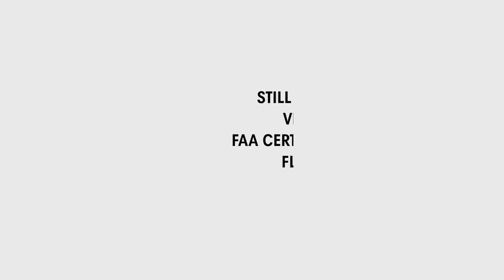Video of 21 Tanager Way | Londonderry New Hampshire real estate & homes by Mary Lou Buckley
- SOPHISTICATED ELEGANCE! Quality craftsmanship and attention to detail are all hallmarks of this elegantly designed colonial. You are welcomed into its grand foyer through a beautiful front entrance which sets the tone for the entire home. Throughout the home you will enjoy stunning features such as gleaming hardwood floors, large windows, extensive millwork & impeccable design. The main level offers a spectacular gourmet eat-in kitchen with large center island, granite counter tops, stainless steel appliances and custom cabinetry open up to the warm and inviting family room equipped with gas fireplace as well as formal living room and dining room. With spring around the corner you will be able to enjoy your own private oasis with expansive deck and fenced in backyard with beautiful in ground pool and fire pit!! The upper level offers 4 spacious bedrooms to include a master suite and luxurious bath. SPECIAL FEATURES INCLUDE: NEW: Gas Stove (2017), Dishwasher (2017), Refrigerator (2018), Island addition (2017)!! Other Feautres--Under cabinet lighting, 16 x 34 inground pool (2012 with 2 deck jets, pre-wired for heater and new filters 2018), professional landscaping, fire pit in back yard, alarm system, Nest Thermostat, Gas fireplace, 9' ceilings 1st floor, Sun canopy on deck with new cover, all newly painted and walk-out basement with daylight window!! YOUR WAIT IS OVER... and this home has so much to offer that you will not want to miss!